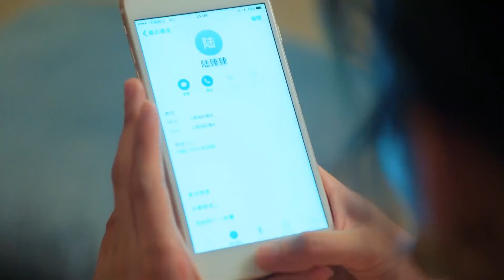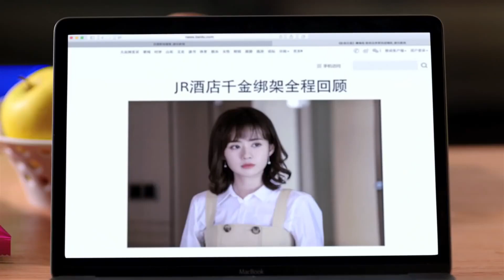MUTLISUB【 我愿常欢喜/I want to always be happy】▶EP 34💖天然呆女生“虞书欣”救助流浪音乐人“王一博”🎸没想到他是顶级音乐制作人🎼音乐与爱情的和谐交响曲🎶